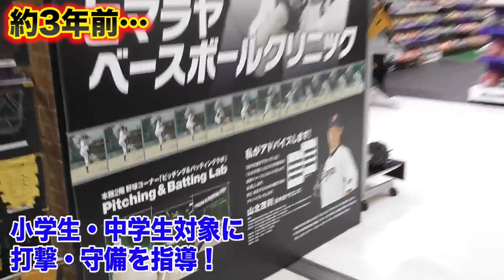公園に…191cm MAX150キロ！和製ランディジョンソンがいた。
3年ぶりの対面…ついにキャッチボールできました！